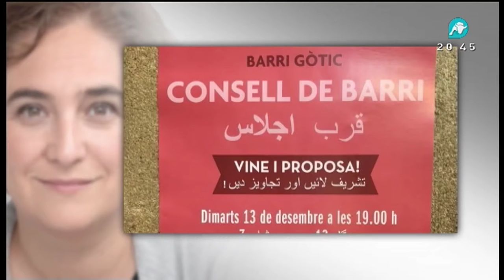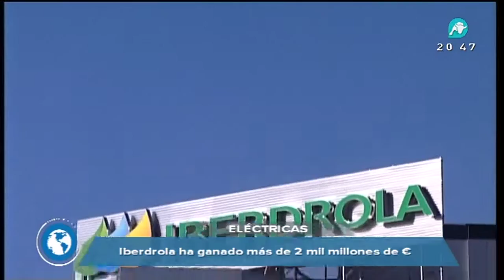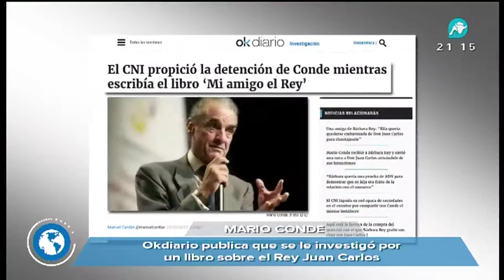Noticias Intereconomía |22-02-2017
Noticias Intereconomía es un referente nacional en información de lunes a viernes de 20:30 a 21:30h presentado por Beatriz Rojo.
Información pegada al minuto, analizada y comentada por los mejores periodistas y analistas. No sólo contamos lo que pasa en España y en el mundo, sino que explicamos al detalle los motivos del porqué suceden las cosas.